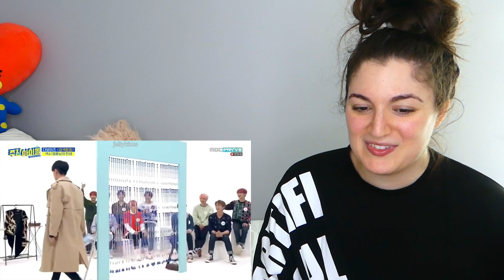The Boyz: An introduction to: Kim Younghoon REACTION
Looks like I WILL NOT be choosing a bias any time soon...